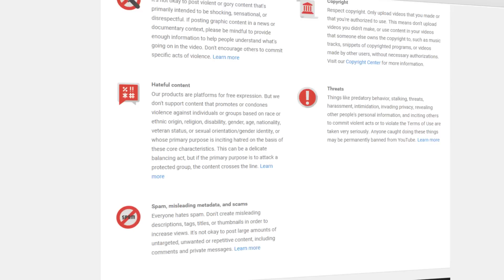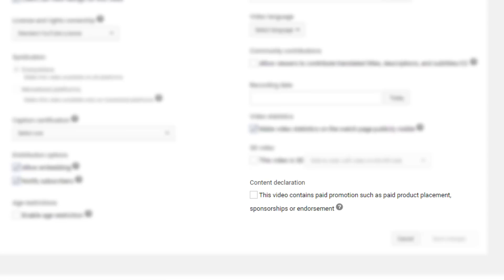How To Never Have your Channel Taken Down 👮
Your relationship with YouTube starts with a lie, and then your channel gets taken down and all sorts of legal issues come up that you probably could have avoided. Let us give you a summary of all the legal reasons why you could have your terminated account taken down, maybe even a community guidelines strike, but especially how to avoid having your channel removed in the first place. Follow these principles and it's unlikely that you'll ever run into legal trouble with YouTube.